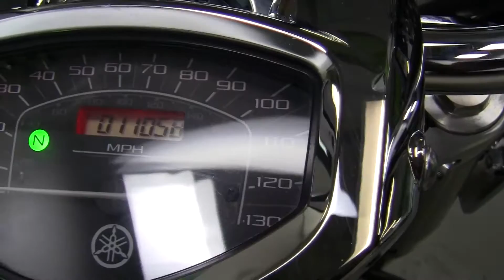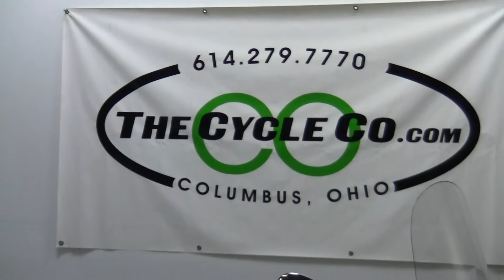08 Yamaha V Star 1300 Tourer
PERFECT CONDITION 2008 YAMAHA V-STAR 1300 TOURER. NEWER TIRES. STAR LINE PASSENGER BACKREST WITH LUGGAGE RACK. DETACHABLE DRIVERS BACKREST. RUNS AND RIDS LIKE NEW. CALL OR EMAIL FOR MORE DETAILS.